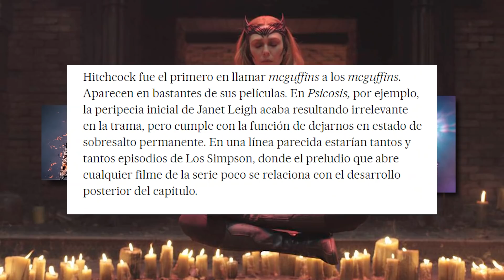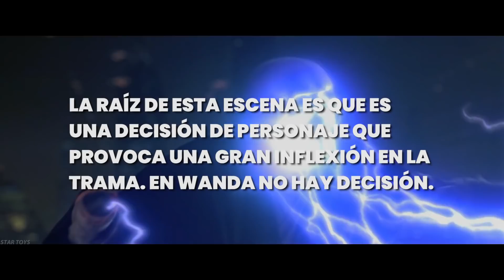DOCTOR STRANGE 2: ¿Ni Sam Raimi la Pudo Salvar?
En este vídeo hacemos una critica a Doctor Strange: In The Multiverse of Madness.

Doctor Strange en el Multiverso de la Locura (en inglés: Doctor Strange in the Multiverse of Madness) es una película de superhéroes estadounidense basada en el personaje Doctor Strange, de Marvel Comics. Producida por Marvel Studios y distribuida por Walt Disney Studios Motion Pictures, es la secuela de Doctor Strange (2016) y la película número 28 del Universo cinematográfico de Marvel (UCM). La película está dirigida por Sam Raimi, escrita por Michael Waldron, y está protagonizada por Benedict Cumberbatch como Stephen Strange, junto a Elizabeth Olsen, Chiwetel Ejiofor, Benedict Wong, Xochitl Gomez, Michael Stuhlbarg y Rachel McAdams. En la película, Strange viaja al multiverso para proteger a América Chávez (Gómez), una adolescente capaz de viajar entre universos, de Wanda Maximoff (Olsen).